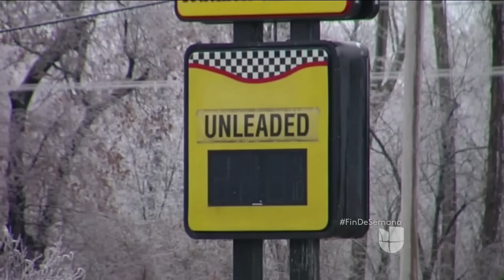Millones de personas enfrentan carreteras bloqueadas y accidentes por tormenta invernal 'Júpiter'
El mal tiempo no da tregua en Estados Unidos. 'Júpiter', categorizada como la peor tormenta de hielo de los últimos 10 años, golpea fuertemente al medio oeste del país. Si vives en esta zona, estas son algunas advertencias de las autoridades.